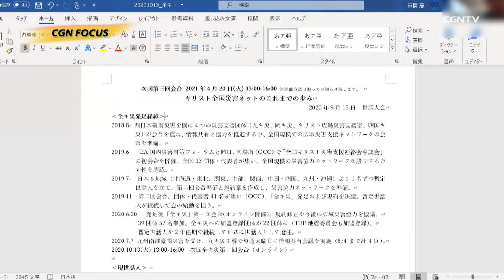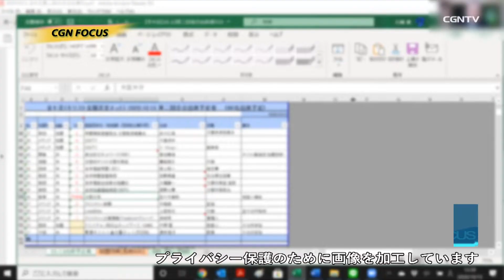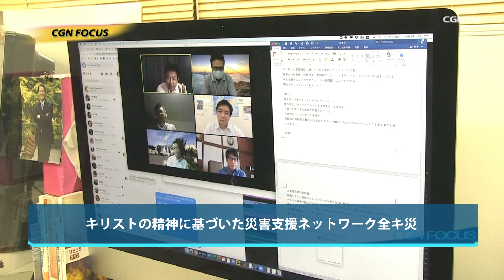[NEWS] キリストの精神に基づいた災害支援ネットワーク全キ災｜CGN FOCUS_#1407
キリスト全国災害ネット(全キ災)のホームページはこちら⬇️